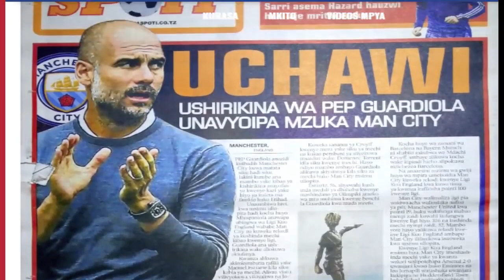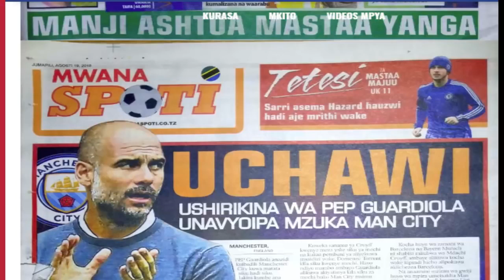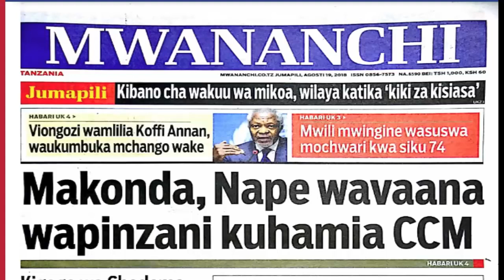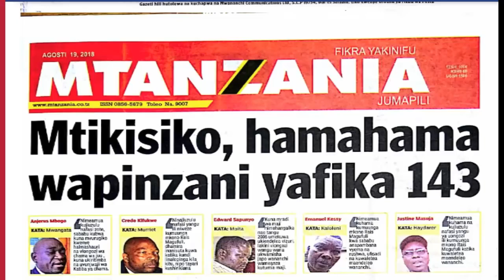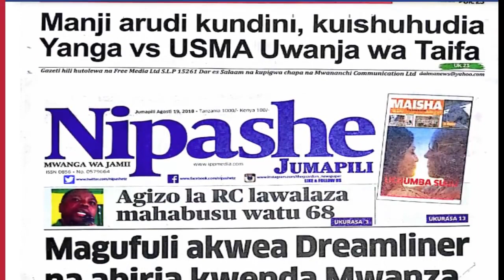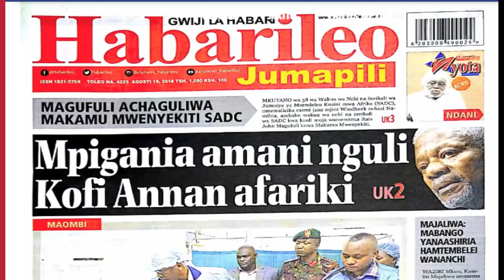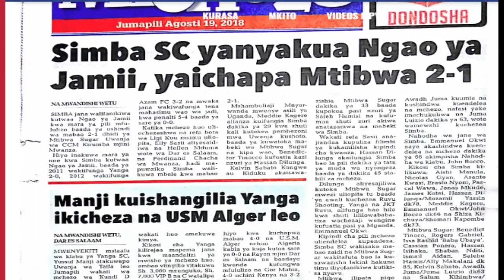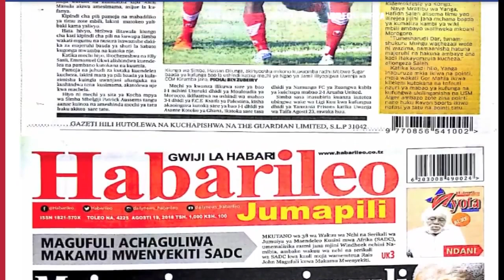MAGAZETI YA LEO JUMANNE TAR 4,9,2018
Bonyeza hapa chini kusomewa Magazeti ya leo August 23 2018